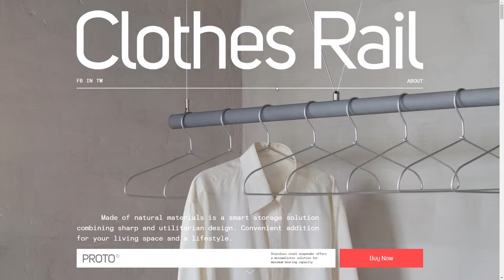PROTO Objects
PROTO Objects By George Kvasnikov From Russia
A micro-site for a clothes rail made of concrete by small atelier PROTO in Berlin.